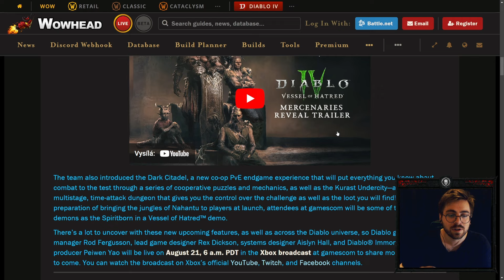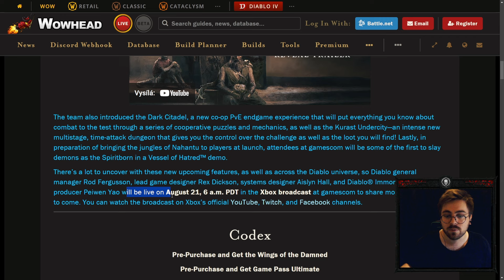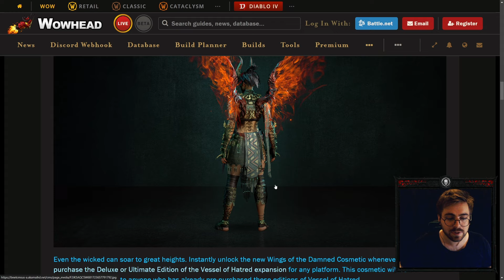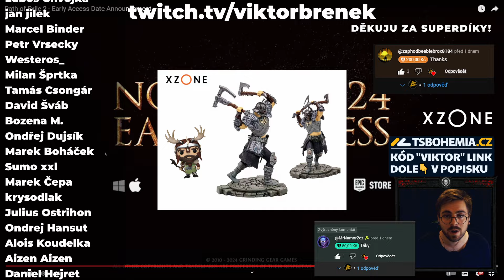Žoldáci ukázka a raidy! + Nová tajná end game! + PoE 2 Datum Early Accesu! Diablo IV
Čau lidi!
Vítám Vás u nejnovějšího videa! :) Dneska se podíváme na hru Diablo IV Vessel of Hatred a Path of Exile II :) Pokud mě chcete podpořit dejte like, sdílejte video a především odebírejte kanál! :)

Time stamps:

0:00 - Žoldáci video
4:19 - Black Citadel
5:06 - Nové odměny křídla
6:01 - Poe 2 datum